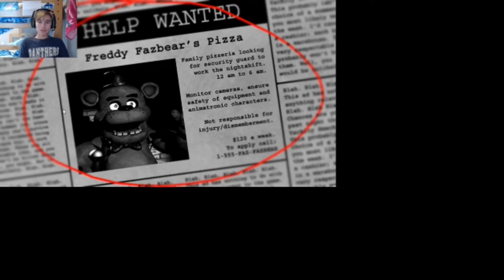Five nights at Freddy's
On Wednesday I was going to upload a skit but I'm sick so I might upload another FNAF video.